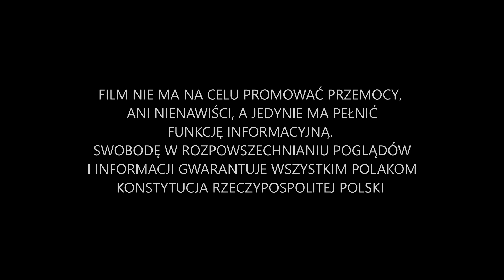"NA PIERWSZĄ LIGĘ!" - doping Radomiaka na meczu z Elaną [NAPISY] (20.04.2019 r.)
Radomiak Radom 2-0 Elana Toruń (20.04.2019 r.)
Materiał dzięki uprzejmości: tylkoradomiak.pl